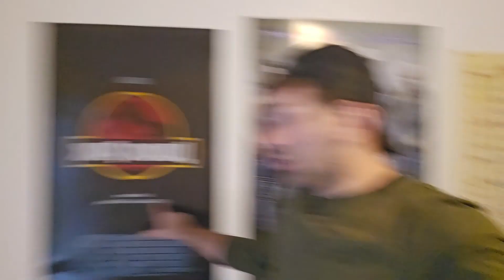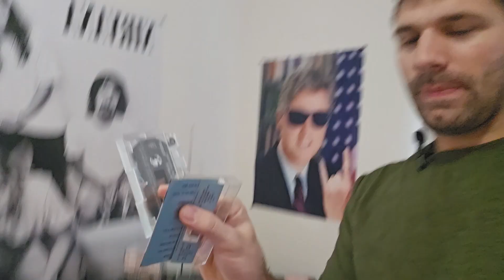Change Your Broke Mindset Escape The Poverty Trap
"🌟 Transform Your Life: Escape the Poverty Trap with a Wealth Mindset Shift! 💰✨

Welcome to the most honest YouTube Channel on the platform, where I'm on a mission to empower you with the tools to break free from the chains of a broke mindset and pave your way to financial success. In today's eye-opening video, we're diving deep into the transformative journey of changing your mindset to escape the poverty trap.

🔍 Here's what you can expect:
1️⃣ Mindset Awareness: Recognize the mistakes your making that are forcing you into generational poverty!
2️⃣ A broken welfare system: Understand the trap you are falling into when you continue to be given a fish day after day without ever learning to catch a fish yourself.
3️⃣ Actionable Strategies: Discover practical steps to take control of your financial destiny and start building the life you deserve. Invest in real estate!

👉 Join the conversation in the comments below! Share your experiences, insights, and goals as we collectively strive for a mindset shift toward prosperity.

🚀 Remember, your mindset shapes your reality. It's time to break free from the poverty trap and embrace a future of abundance! 💪🚀

time stamps:
00:00 Poor People Destroyed My Airbnb
03:55 I Grew Up On Welfare
06:23 The difference between rich and poor guests
07:25 Poverty and Welfare are Dangerous Traps
09:26 My Advice About Poverty and A Broke Mindset